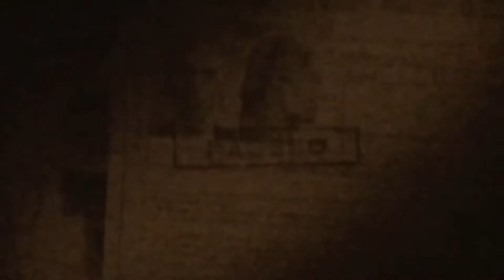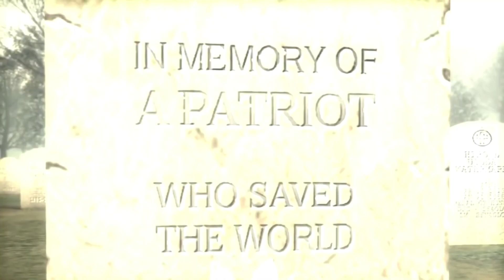The Boss's Will Explained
The Boss is a polarizing figure in the world of Metal Gear. She is known as the Mother of Special Forces in the US, She is known in Russia as Voevoda, or Warlord. She is known as Joy to her fellow comrades from the Cobra Unit, for expressing a smile and happiness in the middle of battle.

Without a doubt her sacrifice is what spurred Big Boss, to go on and remake the world in the way that she desired – her legacy - The Boss’s Will.

What is the Boss’s Will? What was the true reason for her decision to allow her greatest pupil Naked Snake to eliminate her and take her mantle of uniting the world?